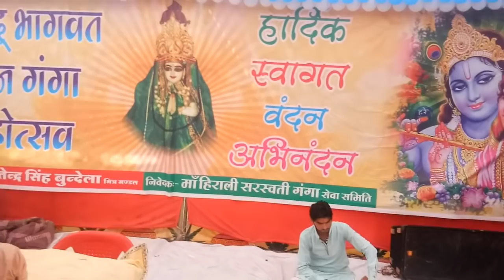यहाँ अपना कोई नहीं हे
श्री दीपक गुरूजी